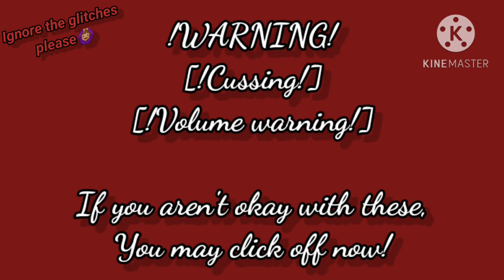Gacha Vines\🎄Christmas addiction🎄!Read description!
This video mite have bad quality! Because I'm posting it off of my old phone, Sense I couldn't get this onto my new phone😭..

I thought of last minute to make a Gacha Christmas meme or GCMM, but I realized.. I wouldn't have enough time😵! So I remembered, I had this so I decided to post it! I guess it shows you guys my Ocs better🙇🏽‍♀️🎁?

•W h i t e R o s e•🌹💙🤍